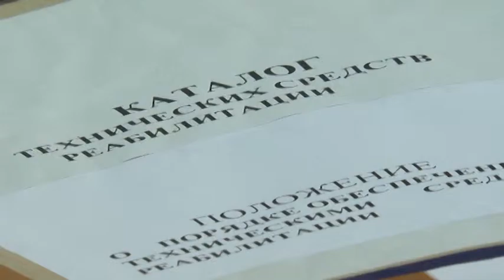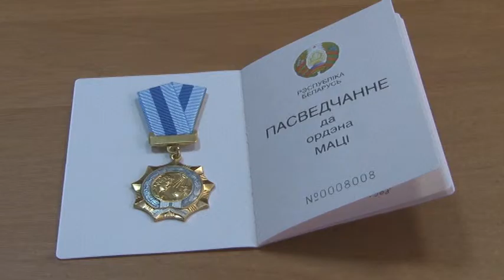День матери. Высокий знак материнской доблести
С 8 октября в Беларуси стартовала Неделя матери.   Она продлится до 15 октября. Эта акция стала традиционной, её главная цель - поддержать традиции бережного отношения к женщине, закрепить семейные устои. В рамках недели матери пройдут торжественные приемы и концерты, а также мероприятия нового формата - встречи усыновителей, выставки-форумы. Женщин будут чествовать в трудовых коллективах, состоятся церемонии награждения Орденом матери. В числе тех, кто удостоен высокого знака материнской доблести, несколько пинчанок.